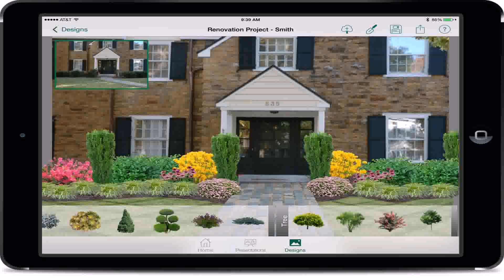Landscape Design Program Ontario